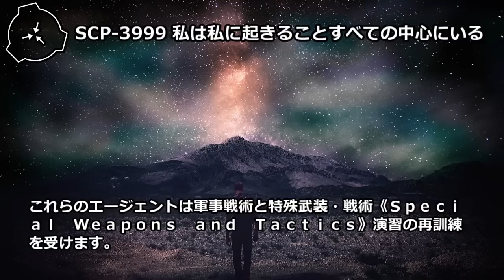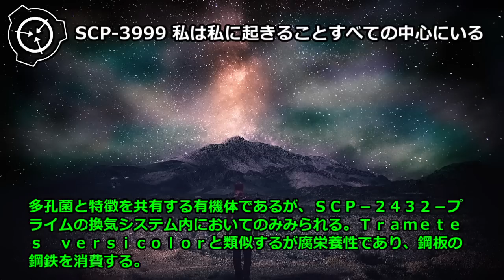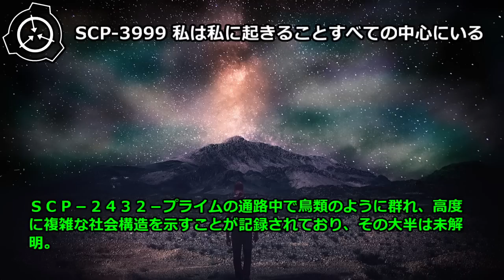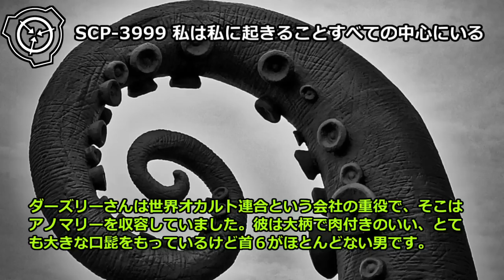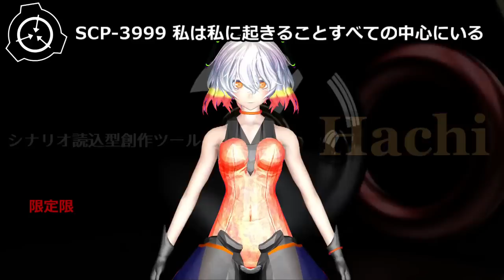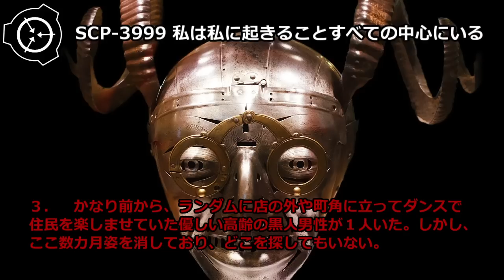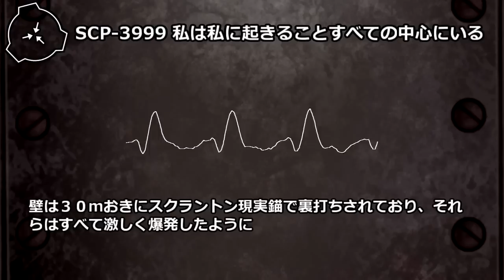【怪異291】SCP-3999 - 私は私に起きることすべての中心にいる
（編集注：お、俺は悪くねぇーーー）

タローラン研究員(SCP-3999の焦点であると考えられる)が取るべきもっとも望ましい活動方針は、地球とその社会に対するさらなる二次的被害を防ぐべく、全人類との接触を断つことです。

translator: fumeinadebaisu
※朗読用に一部改変しています。

進捗状況はこちら ↓
シナリオ読込型VRoidビューワ HachiViewerPlus